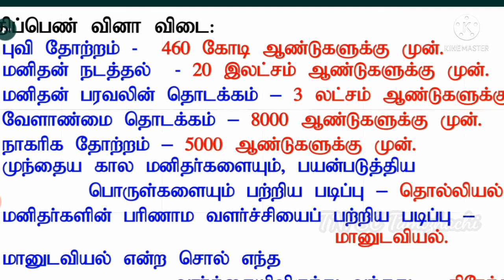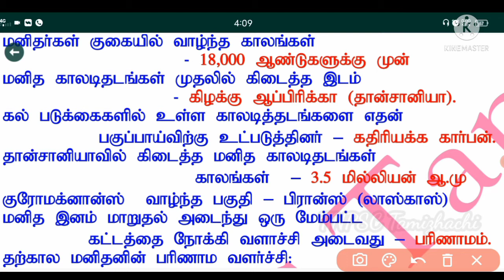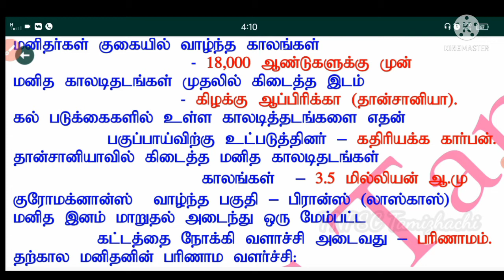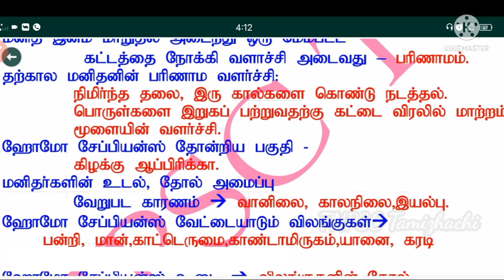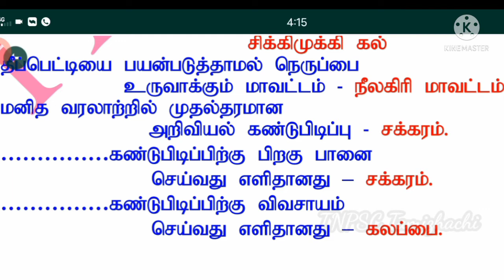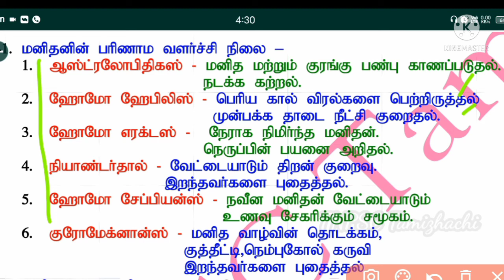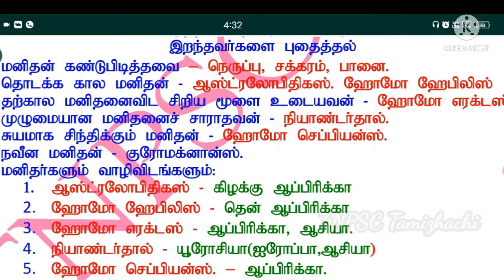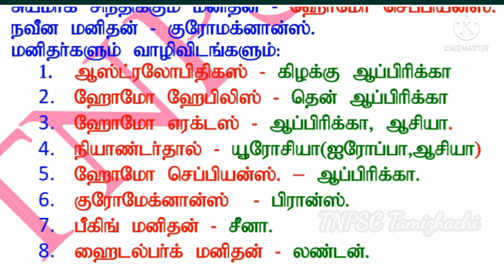6th Social Manitharkalin Parinama Valarchi One Word/ மனிதர்களின் பரிணாம வளர்ச்சி/ Tamil Medium.